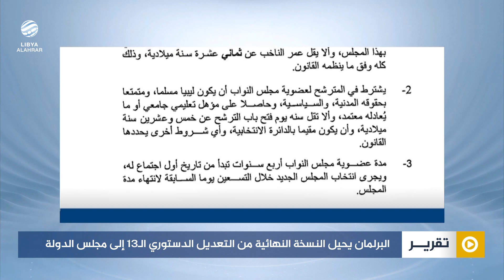البرلمان يحيل النسخة النهائية من التعديل الدستوري الـ13 إلى مجلس الدولة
تقرير | نبيل دخيل